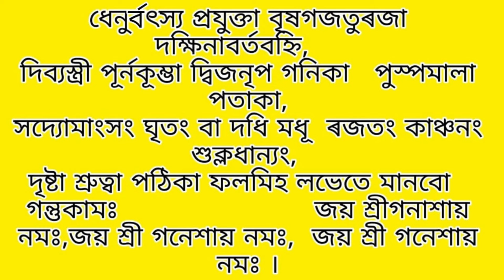আজিৰ দিনপঞ্জী।১০চেপ্তেমৰ,২৪ভাদ#astrology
‌Aries rashifal,
‌Taurus rashifal,
‌Gemini rashifal,
‌Cancer rashifal,
‌Leo horoscope,
‌Virgo horoscope,
‌Libra rashifal,
‌Scorpion rashifal,
‌Sagittarius rashifal,
‌Capricorn rashifal,
‌Aquarius rashifal,
‌Pisces rashifal,
‌daily rashifal videos,
‌Indian horoscopes,
‌Zodiac signs,
‌navagraha centre rashifal,
‌today rashifal,
‌ৰাশিফল,
‌আজিৰ ৰাশিফল,
‌rashifal news,
‌indian astrology,
‌indian rashifal,
‌astrological predictions,
‌aaj ka rashifal